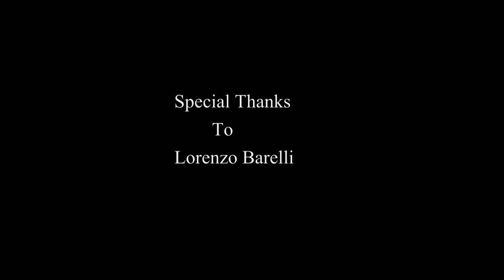Waterfowl Part 1 of 2 / HD Video clips / Swiss Trip March 2017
It was lovely to see a range of waterfowl in Switzerland earlier this year. I have doubts about some of the origins, however, they were all wild populations. It reminded me of my youth in England where Ducks were one of the first families of birds that caught my attention. Tim Siggs ABVC.